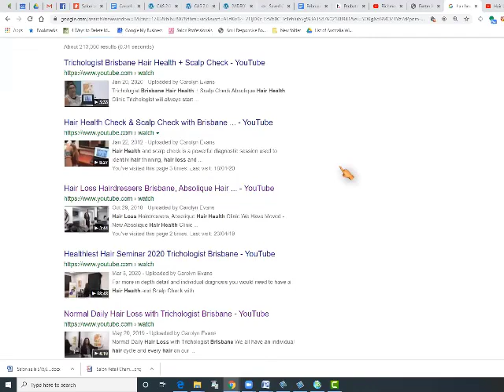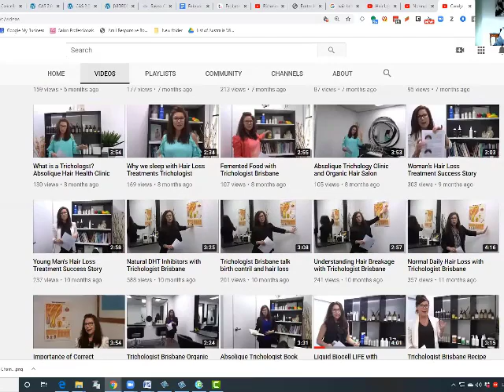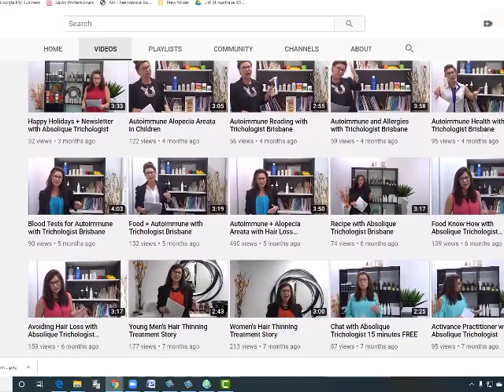Boost your salon business with video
Salon Marketing for Hair and Beauty Salons and Day Spas.  Proven done for you systems for Salon Owners who want more clients spending money more often. Listen to Salon Owners like you going back years.  At Worldwide Salon Marketing we offer programs from just buying a proven salon template through to complete "Done for you Mobile, Web, Social, Ads and Flyers".  But please listen to the Salon and Spa owners not us.